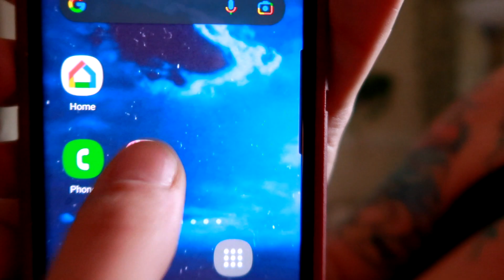Getting Right for my 40th | I got 18 days left😬 | Lose weight in 30 days app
505 n main
naugatuck Ct, 06770